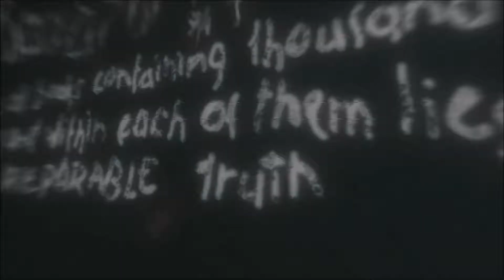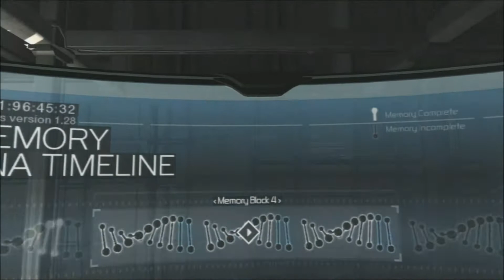Assassin's Creed - Part 12 Start Of Memory Block 4 (Let's Play / Walkthrough )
This Part Of Assassin's Creed Is Just The Start Of Memory Block 4. I Could Make The Video 30 Minutes Long So Cut This Video And The Last Video in Half. So There Isnt Really Action In This Video. But This Is Also Where I Get My Next 3 People To Assassinate.

Publisher: Ubisoft